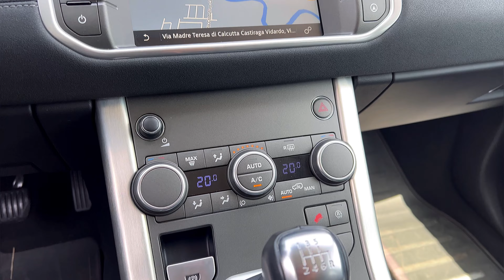Land Rover Range Rover Evoque 2.0 TD4 150 CV SE Dynamic "72.000 KM" - 2018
Land Rover Range Rover Evoque 2.0 Td4 SE Dynamic del 2018.
Vettura in condizioni pari al nuovo con soli 72.000 chilometri.

Manutenzione certificata Land Rover, ultimo tagliando appena eseguito a 65.000 chilometri.
Centralina rimappata a 180 cavalli per avere maggiori prestazioni e minori consumi.
Carrozzeria e interni in eccellenti condizioni.

Pacchetto estetico sportivo Dynamic:
-Interni in pelle con sedili elettrici riscaldabili
-Schermo lcd touchscreen da 8" con navigatore e bluetooth
-Tetto e specchietti a contrasto nero lucido
-Cerchi in lega da 18 pollici
-Fari Xenon con luci diurne Led
-Abbaglianti adattivi automatici
-Fari posteriori a Led
-Terrain Response
-Cruise Control

Perfetta sotto ogni aspetto, pronta all'uso.

Numerose foto disponibili, video disponibile.
Importo finanziabile in comode rate.
Possibilità di avere 12/24/36 mesi di garanzia.